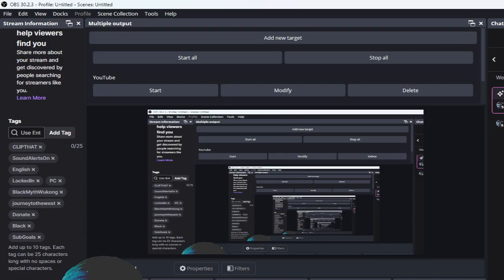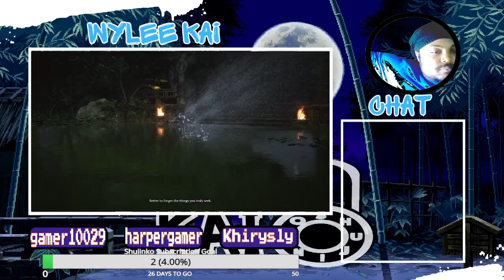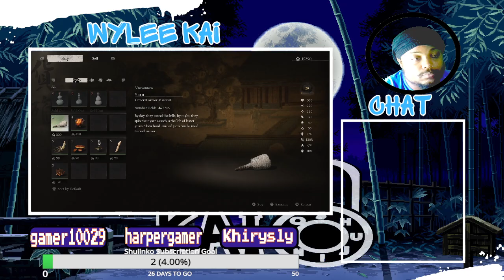I Beat The 1st Chapter of Black Myth: Wukong W/ No Sparks Used!!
Forget the 1st 5 episodes of this game. I had to start over. I decided to try my luck and beat the 1st chapter without using any sparks. It was challenging, but I manage to do it!!

Check out the merchandise as well as links to my bio on the official youtube page: